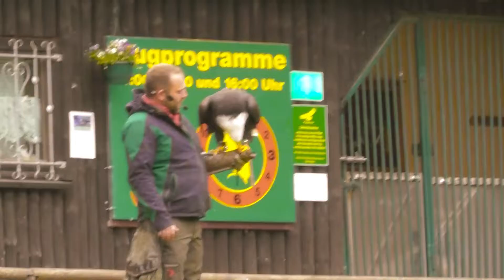Eifelt😃ur Seelenkur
Weißkopfseeadler